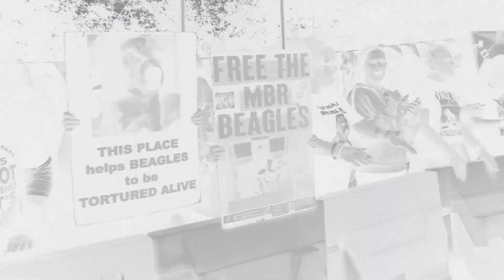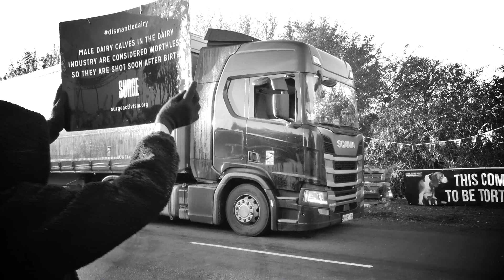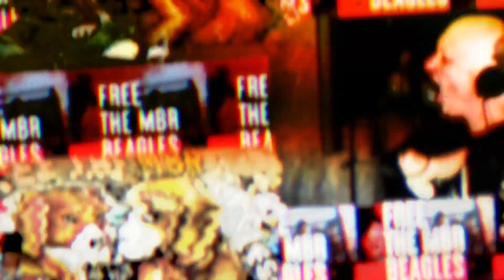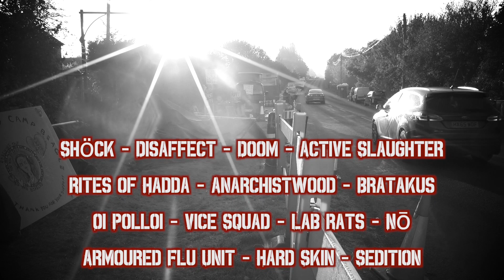Punk Aid! - Solidarity with MBR Beagles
There is a place that is hidden and out of sight
Where beagles suffer and no one sees their plight
They’re bred with each other
To be used as industry fodder
In cruel and pointless tests that are a moral blight

Give them hope, give them strength, give them life
Like a candle burning in the dead of night
We are with them in our hearts and in our minds.
And we’re here for the beagles through their darkest times

Under Police guard they are taken from this place
Escorted past the liberationists who are not two faced
To the cruelty and the greed of the money made
From the gentle nature of the beagle and their grace

The time has come and we must take a stand
No more dogs should die for testing in this land
To send them quietly to their death is a disgrace
We cannot ignore the cries of their painful fate

And we’re here for the beagles to end their darkest times

And we will stop this no matter for how long we have to fight

MBR Acres in Huntingdon, Cambridgeshire is a puppy breeding farm part of the American transnational Marshall Bioservices. It produces and supplies on average 2000 beagle dogs a year to be used, abused and ultimately killed in pharmo-chemical testing facilities. At the age of 12 weeks, these loving, playful dogs are loaded into crates, put into the back of vans and driven off in secrecy to await a torturous and untimely demise.

Since Summer 2021 activists have come together to oppose this vile profit-drive trade. Exposes have been released in the press, discussion has taken place in Parliament and the media, and activists have mounted a continuous protest camp outside the death camp, as well as other protests against MBR´s business partners such as Impex Couriers. A total of 23 puppies have been liberated by activists climbing the fences and accessing the site during this campaign.

At the end of 2021, encouraged by the ease and popularity of online communication and recording, punks from DIY and anarcho scenes across Europe,  the UK and Japan came together to give their voices and music in support of both the animals that remain imprisoned at MBR, and the activists that courageously fight for them. Punk Aid! - Solidarity with the Beagles is the result, and features contributions from: Shöck, Disaffect, Doom, Active Slaughter, Rites of Hadda, anarchistwood, Vice Squad, Bratakus, Oi Polloi, Armoured Flu Unit, Hard Skin, Lab Rats, No, Sedition, Brain Anguish & Napalm Death.

All profits raised from the sale of single will be donated to Free the MBR Beagles campaign. More information about them can be found

Many thanks to: Liam Toner @ Carlton Studios, Glasgow, tcm.digital,  Bri @ Studio Black Cloud, Bristol and of course, Mensi & The Angelic Upstarts!